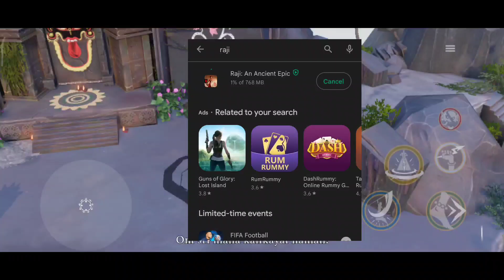how to Download Raji game in Android| Raji: An Ancient Epic Android Gameplay telugu